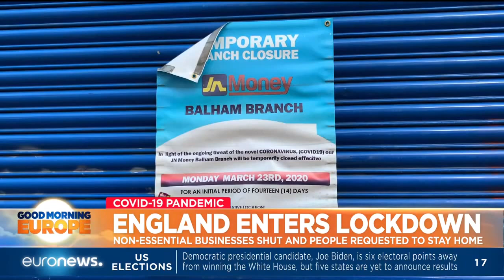England enters lockdown: Non essential businesses shut and people requested to stay home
A second lockdown begins in England. Non-essential shops are closed and people are told to stay at home.